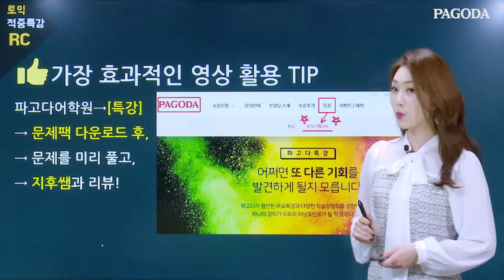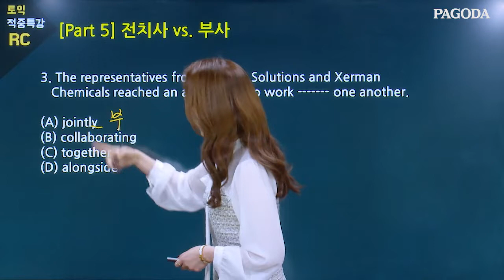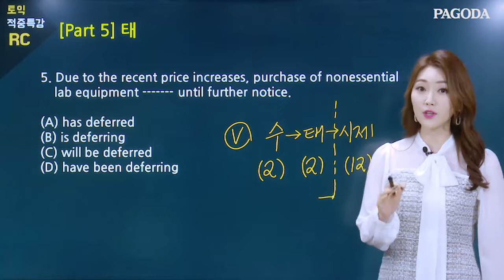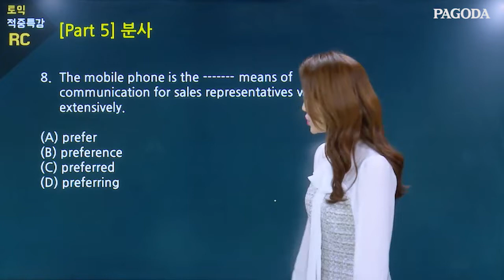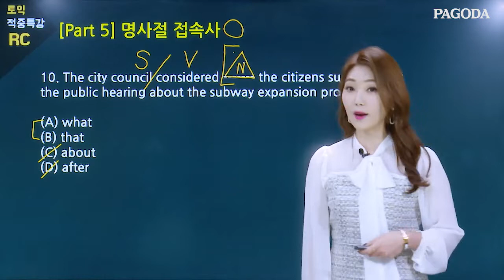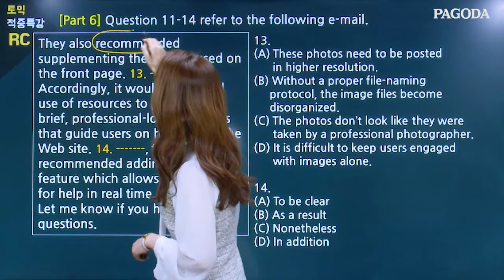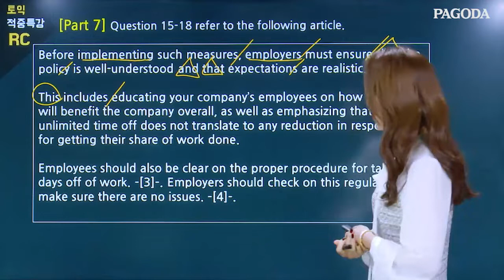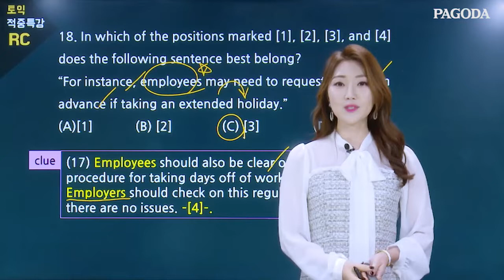파고다 강남학원 토익의고백 12/5 시험대비 RC 적중특강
적중특강
▶해당영상문제팩&MP3 다운, 더많은학습자료보러가기